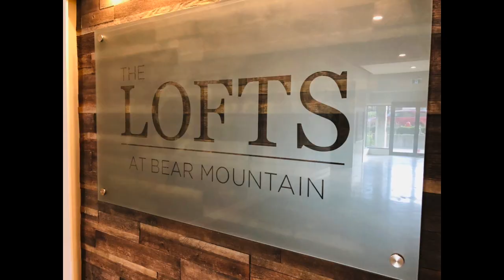Who is looking after your real-estate investment? janitorial real estate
CBM Services Ltd. Victoria BC.  CBM Services Ltd. Look after high end condominium buildings in Victoria BC.  We offer maintenance and management services, building concierge services, live out building caretaker, common area janitorial, power washing of underground parking and flat surfaces and pool services.